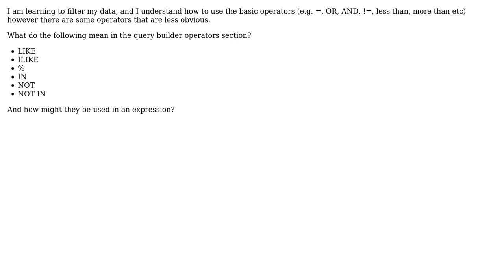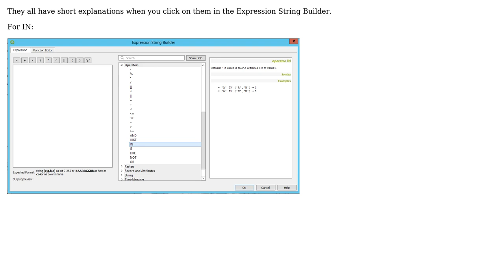GIS: QGIS- What is the meaning of the Query Builder operators?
With thanks & praise to God, and with thanks to the many people who have made this project possible! | Content (except music & images) licensed under CC BY-SA | Music | Images & others | With thanks to user Phoebe user HeikkiVesanto user Erik and the Stack Exchange Network Trademarks are property of their respective owners. You are responsible for your own actions.